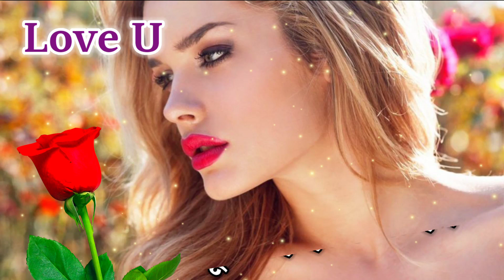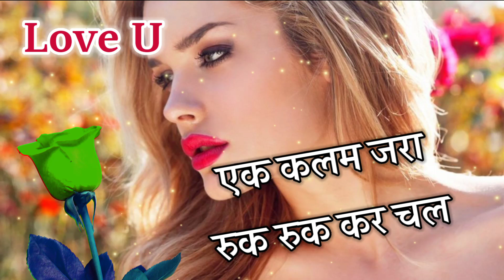R नाम की गुलाब शायरी इन हिंदी || dard bhari shayari in Hindi 2022 || new best video shayari